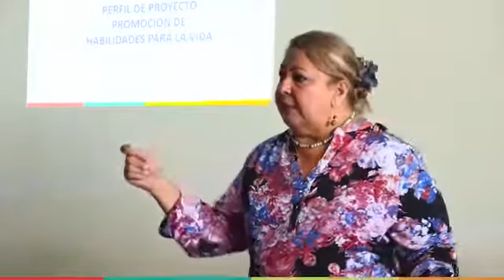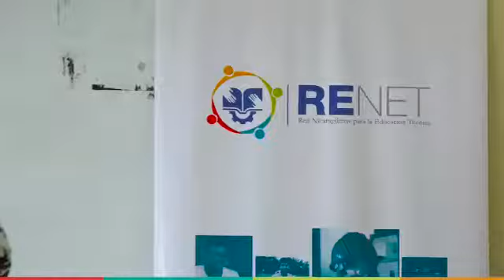Taller de Habilidades blandas CSL-RENET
Taller de Habilidades blandas